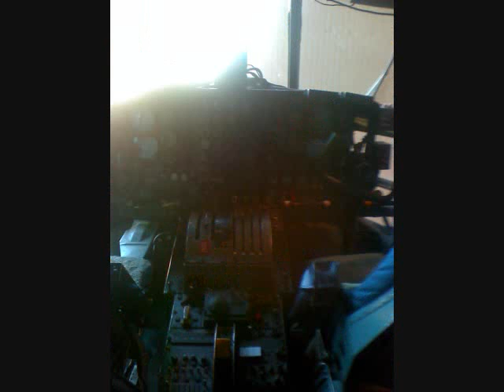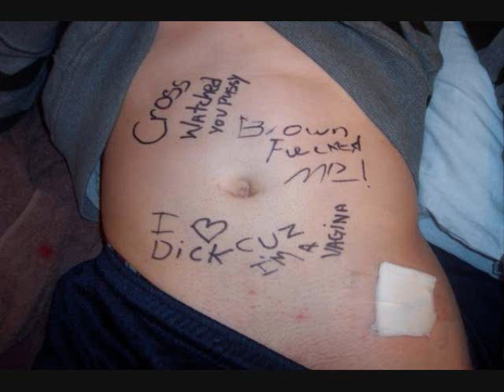Tech & Friends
Almost all my friends... almost